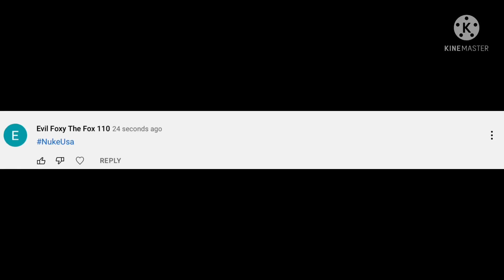Calling out to @Evil Foxy The Fox 110 for offending my country